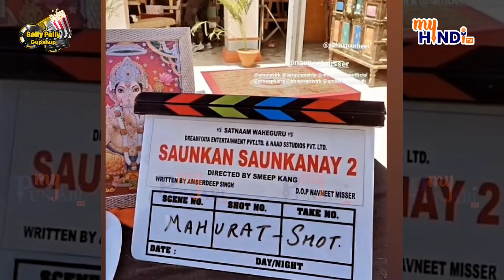Bolly Polly Gapshup : ਵਾਪਿਸ ਆ ਰਹੀ ਹੈ ਸੌਂਕਣਾ ਦੀ ਜੋੜੀ “Saunkan saunkne 2”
ਵਾਪਿਸ ਆ ਰਹੀ ਹੈ ਸੌਂਕਣਾ ਦੀ ਜੋੜੀ
“Saunkan saunkne 2”